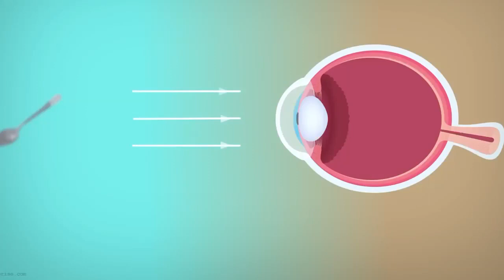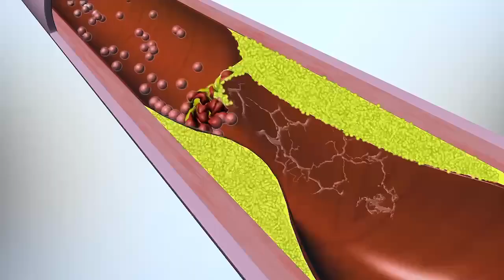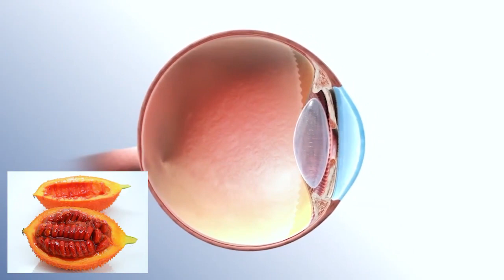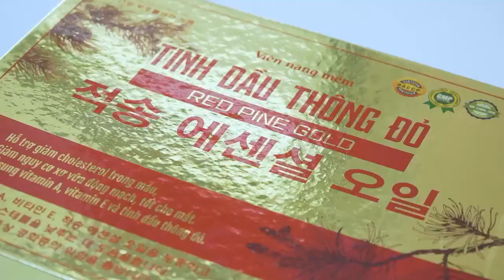Đại Tá TTƯT Phạm Hòa Lan Nói về Tinh Dầu Thông Đỏ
THÀNH PHẦN CẤU TẠO:
Trong 2 viên nang mềm có chứa: Tinh dầu thông đỏ (Pinus koraiensis oil) 1000mg Dầu hoa anh thảo (Evening primrose oil) 200mg Dầu gấc (Momordica cochinchinensis oil) 200mg Dầu oliver 200mg Vitamin E (dl-alpha tocopheryl acetate) 80UI Vitamin A (Retinol) 600UI Vitamin D3 (Cholecalciferol) 200UI
Phụ liệu: Gelatin, glycerin, sorbitol, nipagin, ethyl vanilin, nước tinh khiết vừa đủ. Khối lượng viên: 1200 mg ± 7.5%.
CÔNG DỤNG
Bổ sung vitamin A, vitamin E và tinh dầu thông đỏ, hỗ trợ giảm cholesterol trong máu, hỗ trợ giảm nguy cơ xơ vữa động mạch, hỗ trợ tốt cho mắt.
Người cholesterol máu cao, người có nguy cơ xơ vữa động mạch, người mỏi mắt, khô mắt, suy giảm thị lực.
Hướng dẫn sử dụng:
Từ 11 tuổi trở lên và người lớn: uống 1 viên/lần, ngày 2 lần.
Lưu ý: Không sử dụng cho người mẫn cảm với bất kỳ thành phần nào của sản phẩm.
Bảo quản: Nơi khô ráo, thoáng mát, tránh ánh nắng trực tiếp, nhiệt độ không quá 30oC. Để xa tầm tay trẻ em.
Thương nhân chịu trách nhiệm về chất lượng sản phẩm:
CÔNG TY TNHH THỰC PHẨM DINH DƯỠNG QUỐC GIA GOLDENT FOOD AUSTRALIA 2
Địa chỉ: Khu Xuân Hà, Thị trấn Xuân Mai, huyện Chương Mỹ, thành phố Hà Nội, Việt Nam.
Sản xuất bởi:
CÔNG TY CP TẬP ĐOÀN DƯỢC PHẨM TRUNG ƯƠNG QUEEN DIAMOND DIOPHACO
Địa chỉ: Km18 Đại Lộ Thăng Long, KCN Thạch Thất - Quốc Oai,Thị Trấn Quốc Oai H. Quốc Oai Thành phố Hà Nội, Việt Nam.
Phân phối bởi:
CÔNG TY CỔ PHẦN DINH DƯỠNG QUỐC TẾ VIỆT MỸ
Địa chỉ: Tòa nhà Việt ý, số 9 phố Duy Tân, phường Dịch Vọng, quận Cầu giấy, thành phố Hà Nội, Việt Nam.
Chú ý
Sản phẩm không phải là thuốc và không có tác dụng thay thế thuốc chữa bệnh.
Mọi bình luận và đánh giá của khách hàng chỉ mang tính tham khảo, tác dụng của sản phẩm phụ thuộc cơ địa từng người